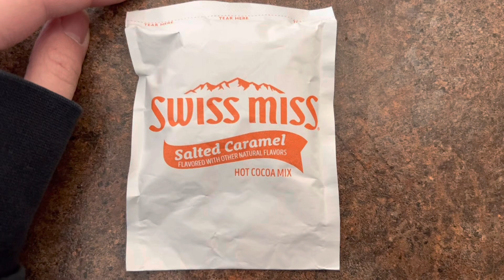Vlogmas 2022 || Day 23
Hey it’s me Keanna! I am now a freshman in college! My favorite thing to do is shop!!! I am usually at school and then I work in my free time! If i’m not with my family you will find me with my boyfriend!!!
Vsco 🌄 - keannatrieu
Thanks for stopping by! I hope to see you again :)